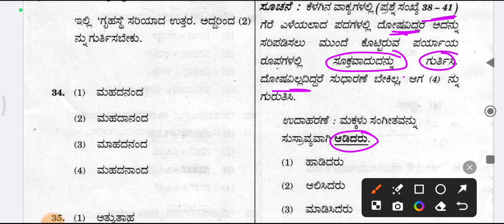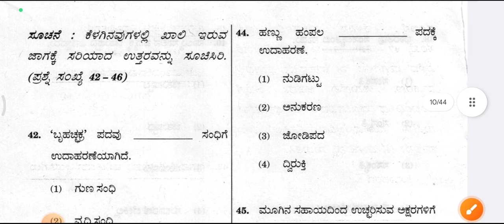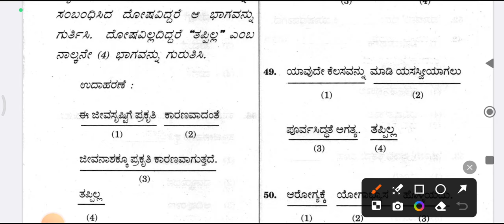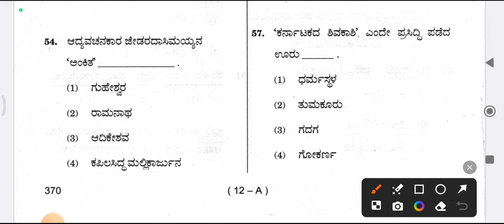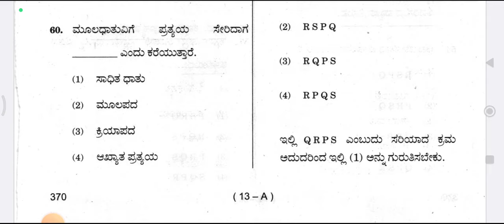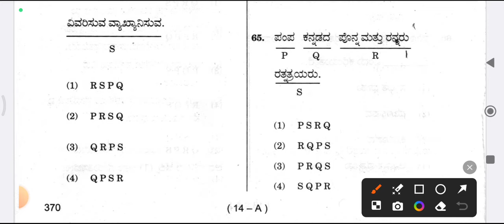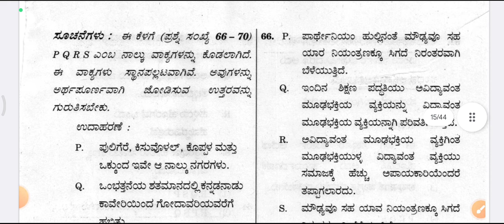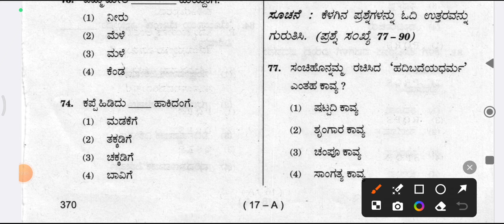ಸಾಮಾನ್ಯ ಕನ್ನಡ Questions for PDO & VAO 2024| General Kannada old question Paper KPSC KEA Group C